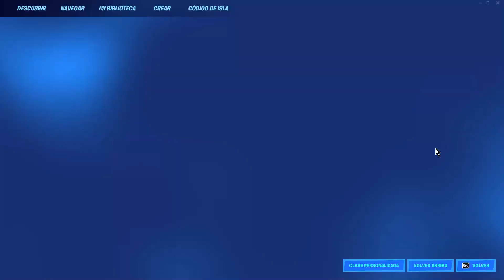¡BUENISIMO! Nuevo Bug de Xp Infinita en Fortnite (+215.000 de Xp) ✮ Aqui el mejor Bug Gana Xp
¡BUENISIMO! Nuevo Bug de Xp Infinita en Fortnite (+500.000 de Xp) ✮ Aqui el mejor bug gana Xp

Bug de experiencia afk fortnite capitulo 4
Como subir de nivel en fortnite bug
Como subir rápido de nivel en fortnite
Experiencia infinita
Bug de experiencia infinita fortnite
Bug de experiencia capítulo 4